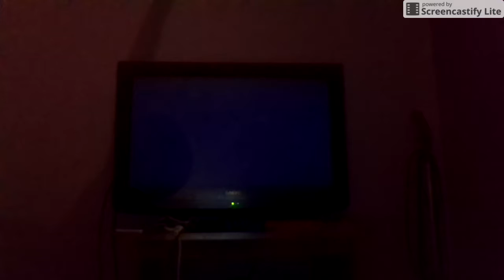DOUBLE THE ITEMS, DOUBLE THE CRAZY - Mario Kart 8 Deluxe Gameplay Funny Rage Moments